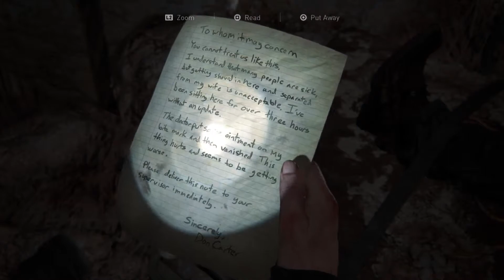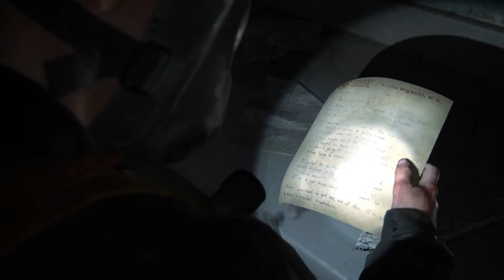THE LAST OF US 2 PS5 Walkthrough 60 FPS Gameplay - Part 18 YARA AND LEV'S PAST !! (No Commentary)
This video features THE LAST OF US PART 2 Walkthrough Gameplay Part 18 on the PS5 played via backwards compatibility WITHOUT commentary in 60FPS.

The Last of Us Part II is a 2020 action-adventure game developed by Naughty Dog and published by Sony Interactive Entertainment for the PlayStation 4. Set five years after The Last of Us (2013), the game focuses on two playable characters in a post-apocalyptic United States whose lives intertwine: Ellie, who sets out for revenge after suffering a tragedy, and Abby, a soldier who becomes involved in a conflict between her militia and a religious cult. The game is played from the third-person perspective and allows the player to fight human enemies and cannibalistic zombie-like creatures with firearms, improvised weapons, and stealth. Part II is one of the best-selling PlayStation 4 games and the fastest-selling PlayStation 4 exclusive, with over four million units sold in its release weekend. It holds the record for most Game of the Year awards, and received multiple other accolades from awards shows and gaming publications.

The Last of Us Part II is an action-adventure game played from a third-person perspective featuring elements of the survival horror genre. The player traverses post-apocalyptic environments such as buildings and forests to advance the story. The player can use firearms, improvised weapons, and stealth to defend against hostile humans and cannibalistic creatures infected by a mutated strain of the Cordyceps fungus. Control intermittently switches between Ellie and Abby; the player also briefly controls Joel in the opening sequence. The nimble nature of the player character introduces platforming elements to the game, allowing the player to jump and climb to traverse environments and gain advantages during combat. The player can break glass objects such as windows to access certain areas or obtain supplies. Some areas in the game are navigated by horse or boat.

It will be very much appreciated! More episodes follow soon.